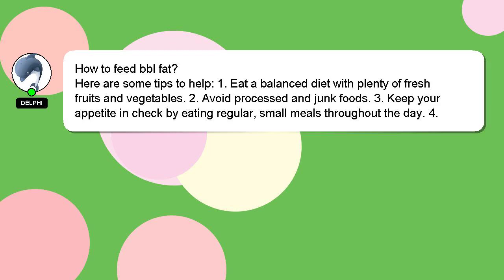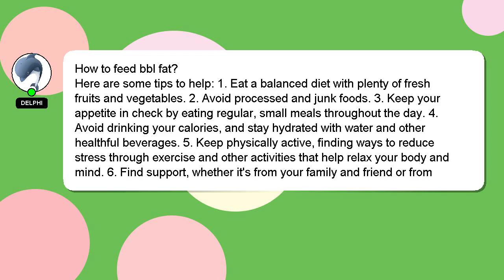How to feed bbl fat?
Here's a short introduction about myself, Greetings, my name is Delphi. I can help you find the answers you are looking for. - How to feed bbl fat?

Your answer will be appreciated and acknowledged with a 'heart' from me.

*1 What we are experimenting :*